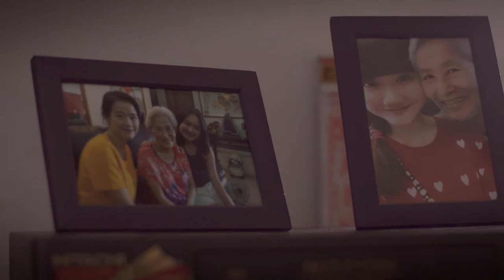Short Film Singapore- The award winning short film "Gong Xi Fa Cai" that will make you cry.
Short Film Singapore- Gong Xi Fa Cai - A Branded award winning short film that I directed for Fragrance Bak Kwa. Exploring the love between a grandmother and her grand daughter during Chinese New Year celebrations. Grab yourself some tissue if you are the type who sheds tears easily. This video won the China-Asean Short Film Competition for Best Script.

Watch till the end and grab your tissue as you experience this touching story short film!